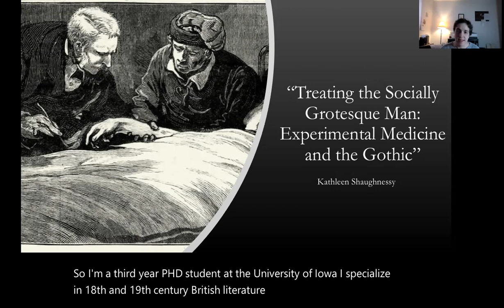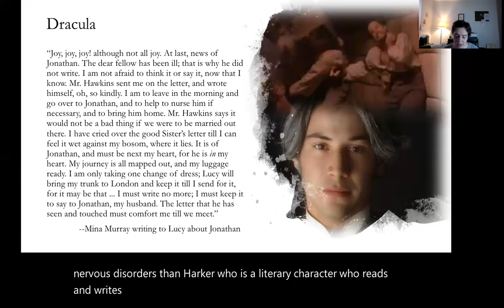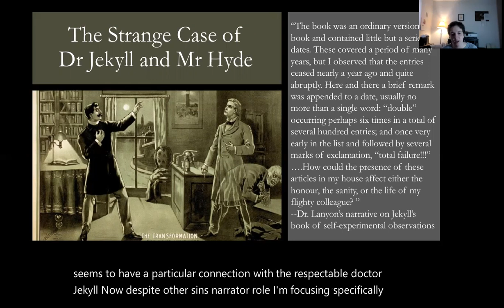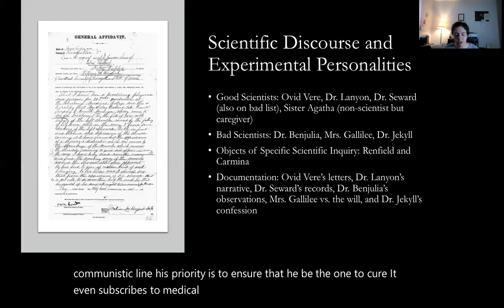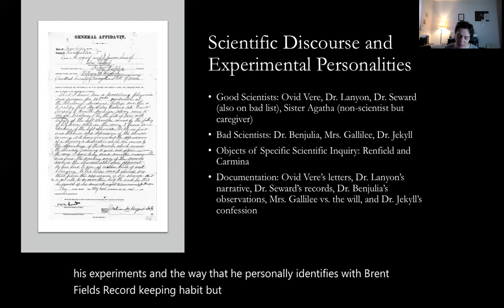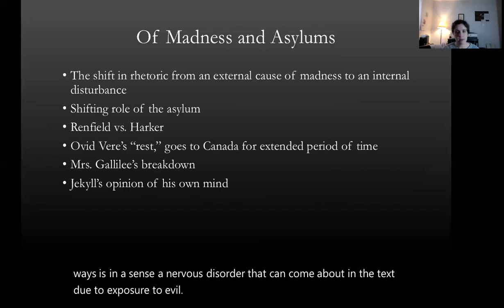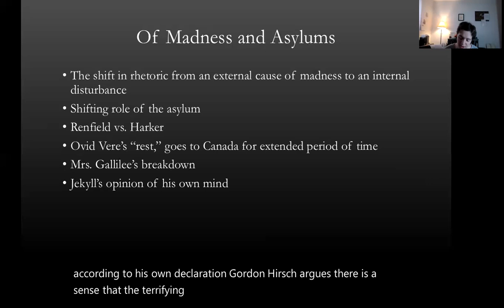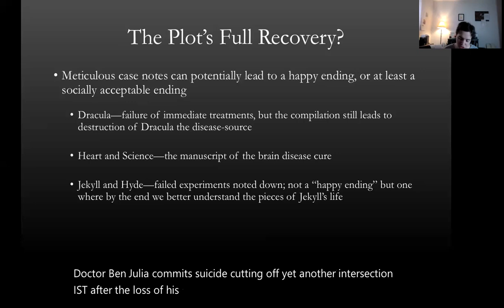Medical Experimentation and the Gothic with Kathleen Shaughnessy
This week, we were joined by Kathleen Shaughnessy to talk about 19th century medical experimentation and three texts: Dracula, Jekyll and Hyde and Heart and Science (by Wilkie Collins).